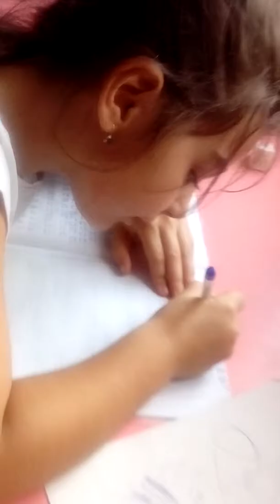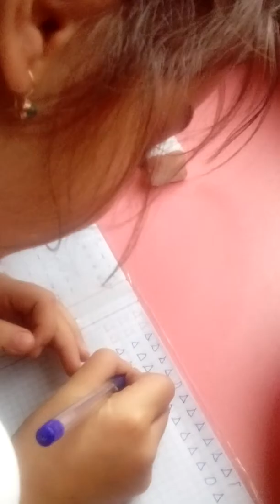Диана делает уроки